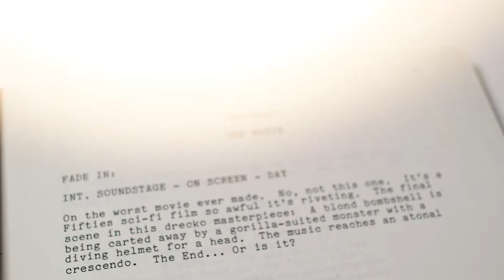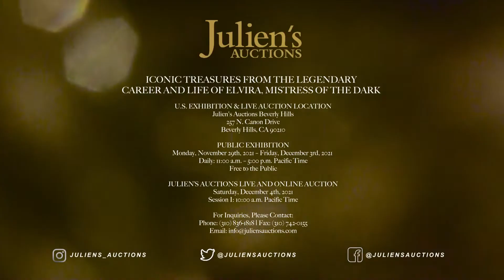Julien’s Auctions: Property From The Collection of Elvira, Mistress of The Dark - Annotated Script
Julien's Auctions is proud to present "Property From The Collection of Elvira, Mistress of The Dark", an auction taking place in Beverly Hills and live online at Julien's Live on December 4th, 2021!

Julien’s Auctions, the world-record breaking auction house to the stars, has announced its spine-tingling event "Property From The Collection of Elvira, Mistress of The Dark", on December 4th in Beverly Hills and live

The exclusive auction celebration of the career of American actress, writer, producer, singer, pop culture icon and sex symbol, Cassandra Peterson, known the world over as “Elvira, Mistress of the Dark” will showcase a frightful collection of her personal memorabilia, including her signature black gown, props and costumes from her television series and films as well as jewelry, a pinball machine, a vespa, and other Elvira ephemera from the pioneering horror host who was the first ever to be syndicated throughout the U.S. on national television.

If you can't make it out to Beverly Hills to bid in person, you can still watch all the action as well as bid online at Julien's Live.

U.S. EXHIBITION & LIVE AUCTION LOCATION
Julien's Auctions Beverly Hills
257 N. Canon Drive

Exhibition: Monday, November 29th, 2021 – Friday, December 3rd, 2021
Daily: 11:00 a.m. – 5:00 p.m. Pacific Time

JULIEN’S AUCTIONS LIVE AND ONLINE AUCTION

THURSDAY, DECEMBER 2ND, 2021

ICONS & IDOLS: HOLLYWOOD DAY 1
Session I: 10:00 a.m. Pacific Time

FRIDAY, DECEMBER 3RD, 2021

ICONS & IDOLS: HOLLYWOOD DAY 2
Session II: 10:00 a.m. Pacific Time

PROPERTY FROM THE COLLECTION OF ELVIRA, MISTRESS OF THE DARK

PROPERTY FROM THE LIFE AND CAREER OF SYLVESTER STALLONE

MONDAY, DECEMBER 6TH, 2021